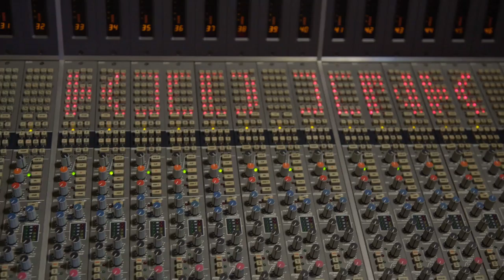TEKKEN 7 - Kid Ink "Now It's Personal" Behind the Scenes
Check out platinum selling hip-hop artist, Kid Ink, recording the TEKKEN inspired song "Now It's Personal" and hear about his history with TEKKEN, the hardest hitting fighting game in the industry!

TEKKEN 7 hits PlayStation 4, Xbox One, and PC on June 2nd! Preorder now